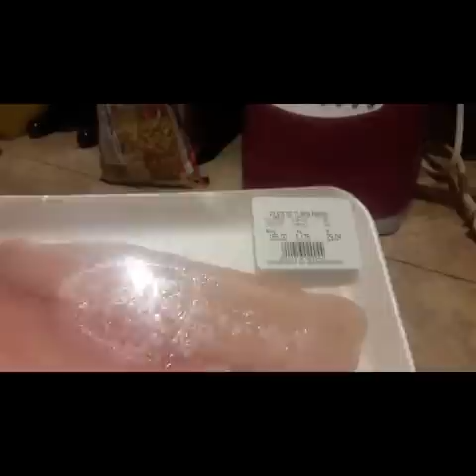Decision buena o mala ingrese a yahel a la guarderia,+ receta tilapia empanizada 😋